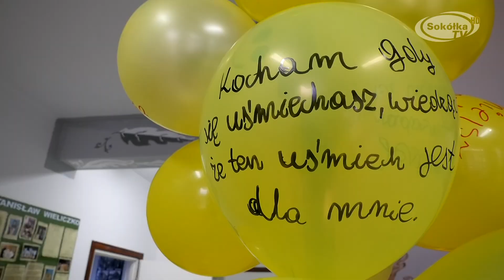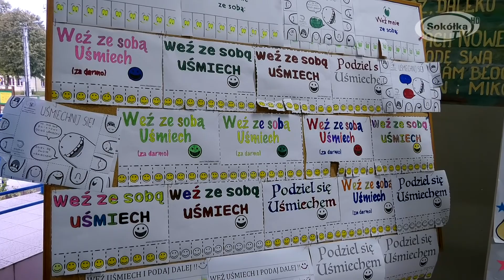Światowy dzień uśmiechu szkoły w Nowym Dworze